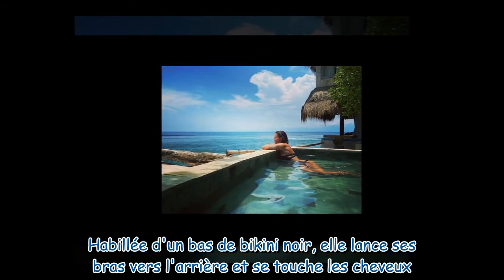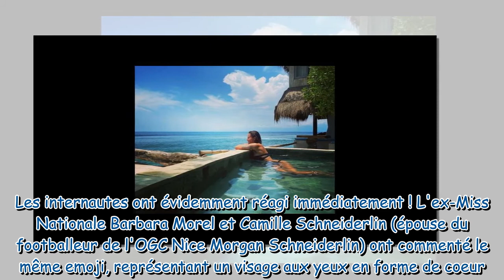Laure Manaudou sans haut de maillot de bain : elle dévoile un long tatouage dans le dos